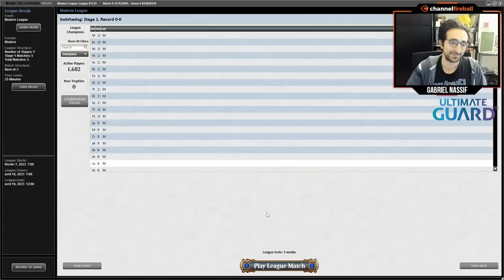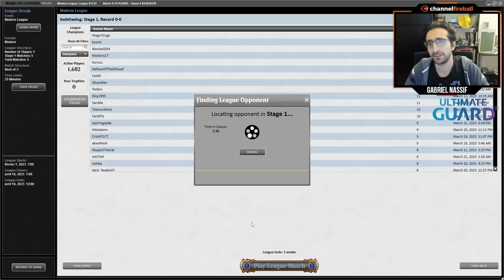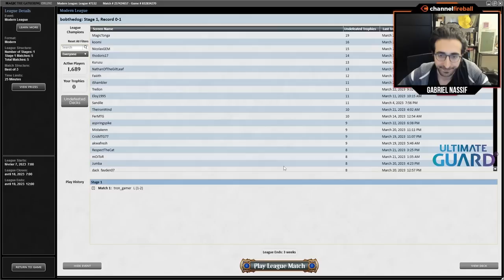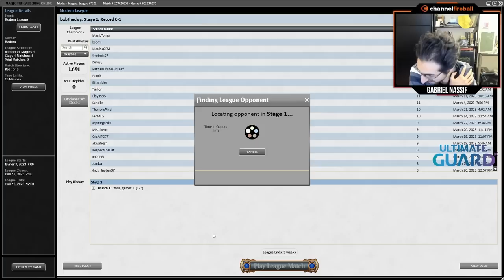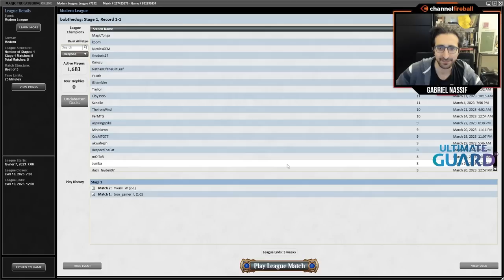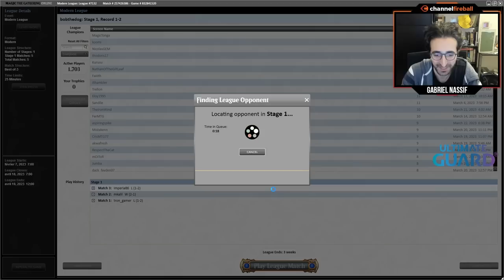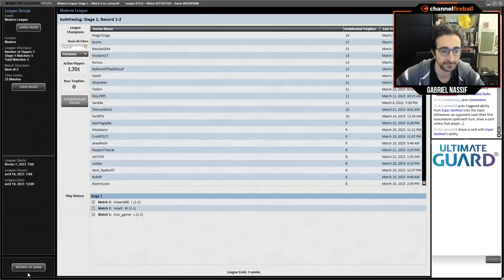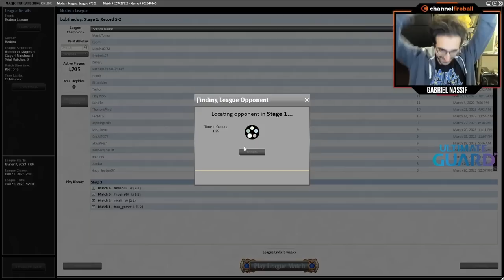How You SHOULD Be Building Control in Modern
Thinking of taking control for a spin in Modern? Learn the best tech and try the newest deck from control mastermind Gabriel Nassif!